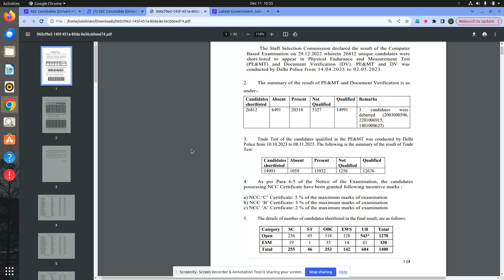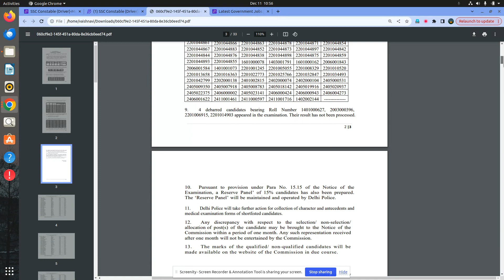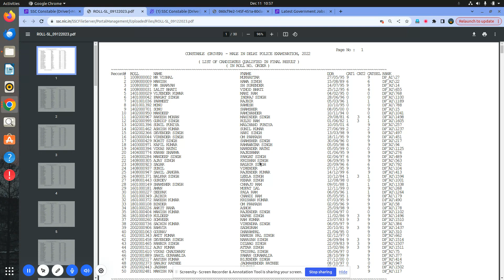SSC || Constable (Driver)-Male in Delhi Police Examination 2022 || Final Result Declared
FINAL RESULT DECLARED BY SSC
SSC CONSTABLE KA RESULT
SC CONSTABLE DRIVER RESULT KAISE DEKHEIN
SSC RESULT NOTIFICATION

new vacancy December 2023
new vacancy 2023  December
 December    me new vacancy 2023
latest government jobs 2023
latest govt jobs 2023  December
government jobs 2023
December  2023 vacancy

10th Pass Govt Jobs,12th Pass Govt Jobs, Accountant Vacancy Clerk Vacancy
10 Pass Jobs
12th Pass Jobs